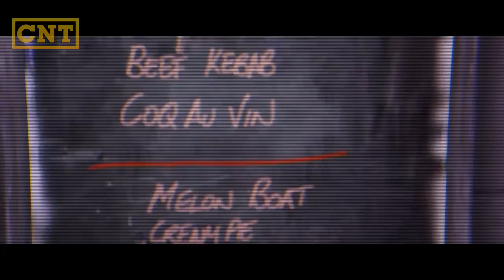GTA ONLINE 'Party all the time'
GTA V Crew video, made by Ganja Outlaws Crew.